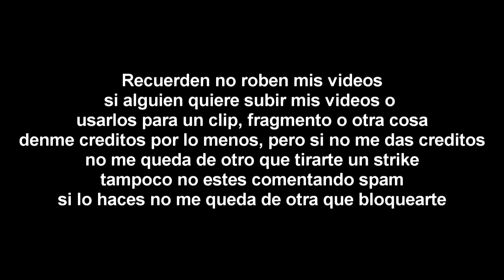[FALSO] Super Smash Bros Melee hackea a Discovery Kids (Latinoamerica, 2015)